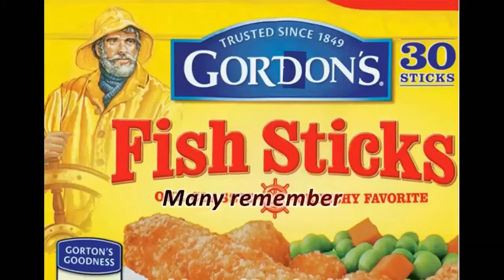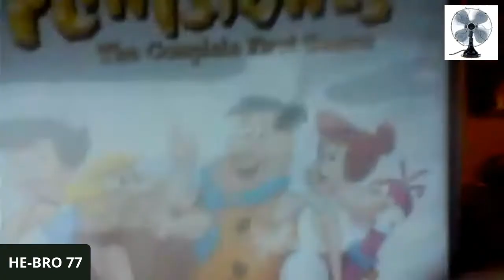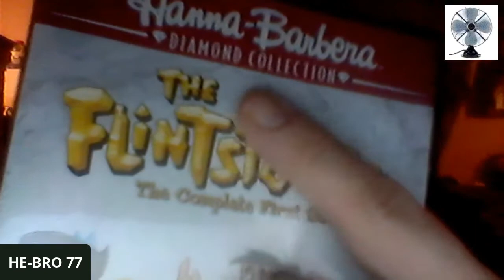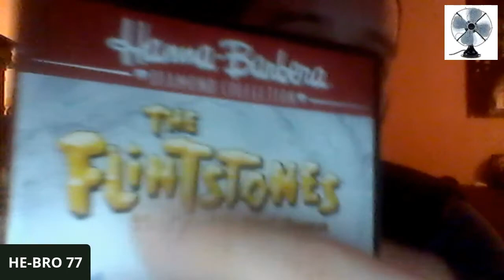Retraction video on Flintstones missing a T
GuyFaux im sorry bud im an idiot lol.